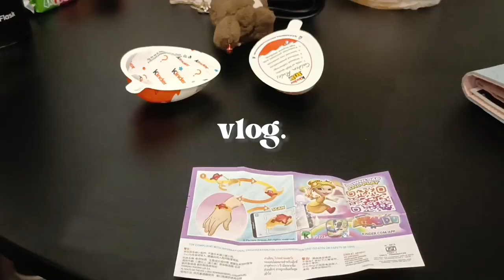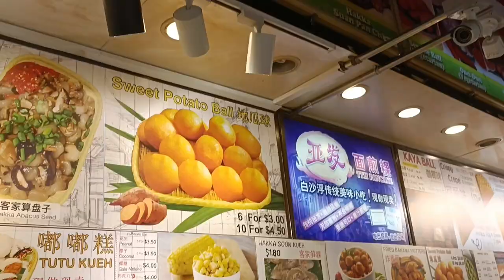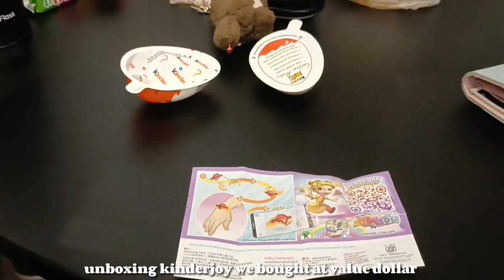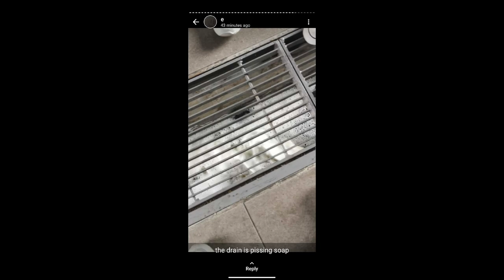life as a secondary 3 student in singapore(a vlog)|| going out with friends, march holidays💫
hello :P i hope you enjoyed this week's vlog :))
✧･ﾟ: *✧･ﾟ:*
just a singaporean student fooling around
used in making this video:
editing apps: CapCut, Picsart
stuff used to film: my phone (poco x3 gt), my friends phones (idk what phones they use but oh well 🗿🗿)